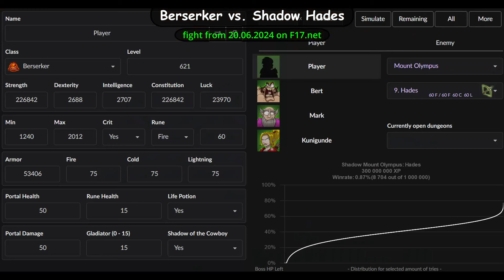Shakes & Fidget - Berserker vs Shadow Hades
On f17.sfgame.net (former s1.sfgame.de) i play an berserker.

Today while doing an free try on Shadow Hades he finally perished.
According to the Dungeon-Simulator from SFTools i had an chance of 0,87 % for this fight.

The fight was done on the 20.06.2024.